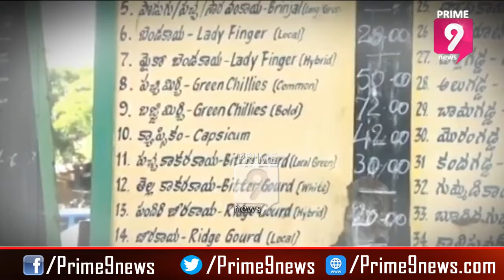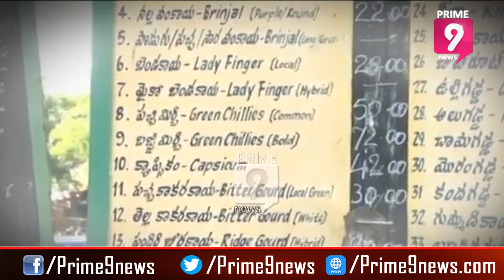Daily Use Grocery Prices Hit Sky | Special Broadcasting | Prime9 News